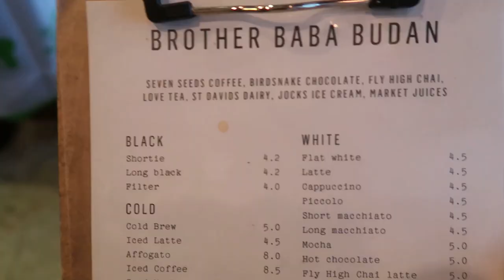Trying the WORLD'S BEST Cup of COFFEE | Coffee Capital of the World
Trying The WORLD'S BEST Cup of COFFEE

Today I tried the world's best cup of coffee in the coffee capital of the world, Melbourne, Australia! Here is my review of the world's best cup of coffee.

My Cameras:
For most videos
For adventure vlogs